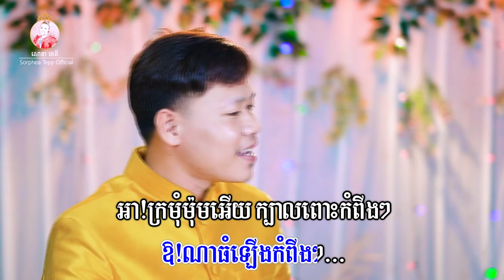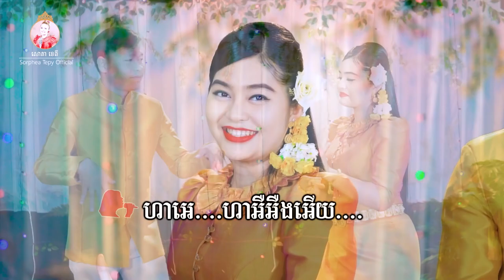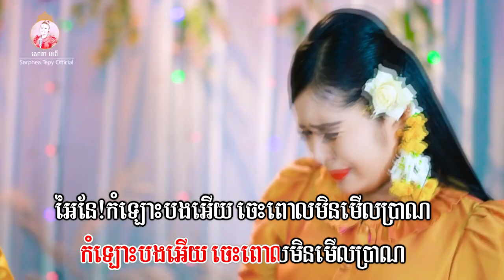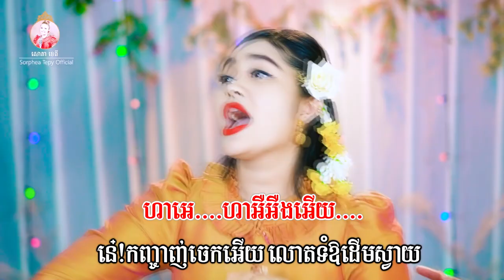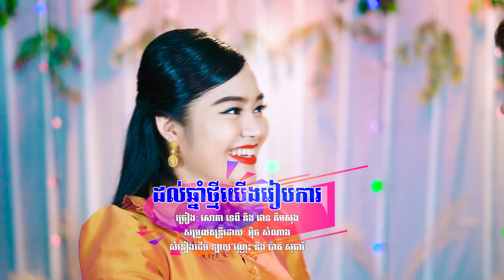ដល់ឆ្នាំថ្មីយើងរៀបការ សោភាទេពី Video Lyrics